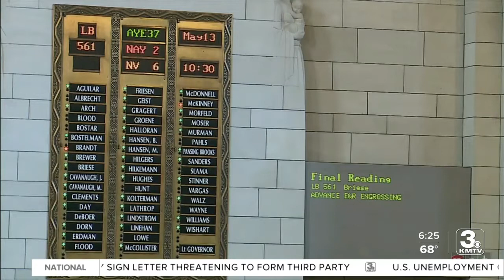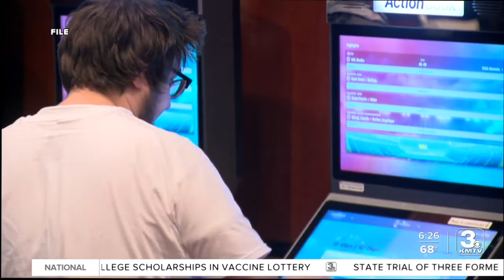Sports betting likely coming to Nebraska, with restrictions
The Legislature advanced the compromise bill that allows Nebraskans to bet at race tracks. They will not be allowed to bet on the Huskers or Creighton Bluejays when they're on the road.